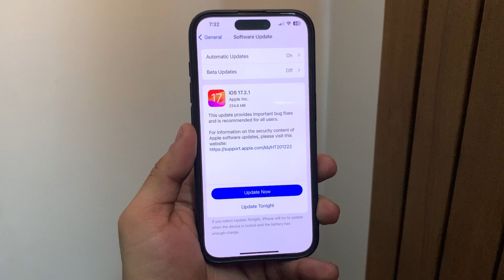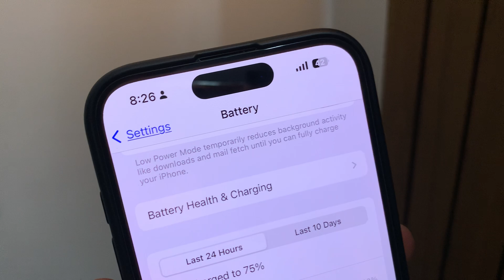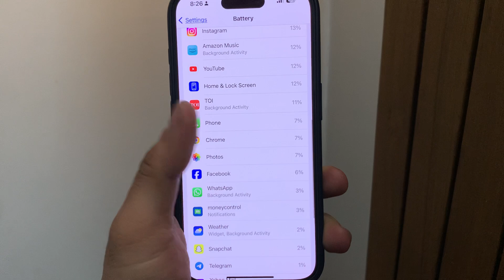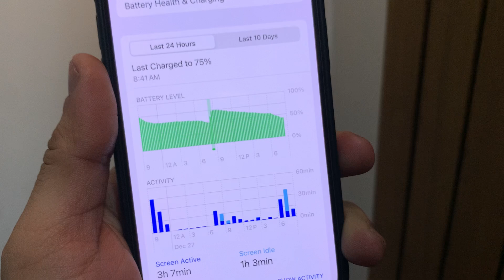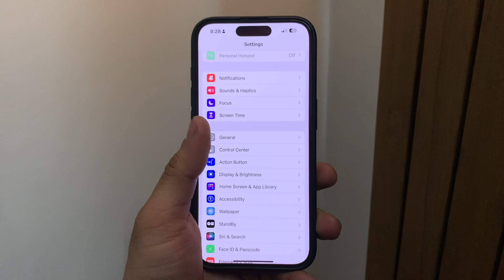iOS 17.2.1 Battery Test on iPhone 15 pro - IOS 17.2.1 Battery Review